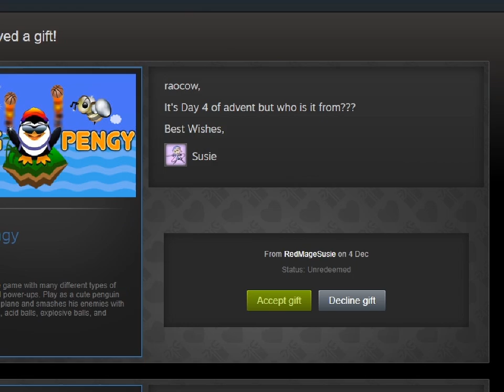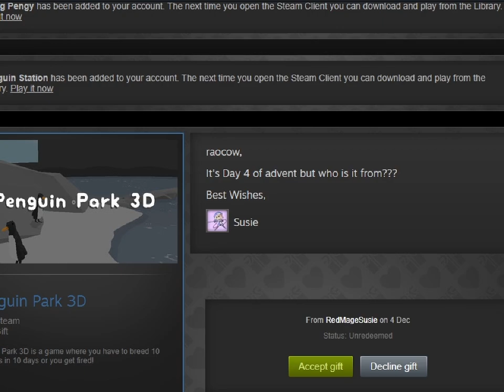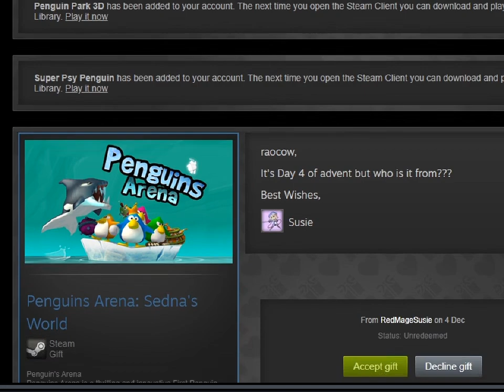cyber digital advent - 4 - penguin march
[instrumental]